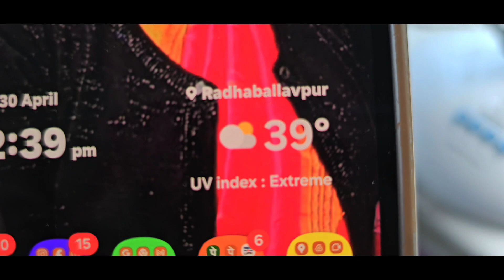blog/ পুদিনা পাতার শরবত😄😄।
পুদিনা পাতার শরবত রেসিপি
পুদিনা পাতার শরবত এর উপকারিতা
পুদিনা পাতার শরবত এর রেসিপি
পুদিনা পাতা শরবত
পুদিনার শরবত
ঝরনা পিঠা
পুদিনা পাতার যত্ন